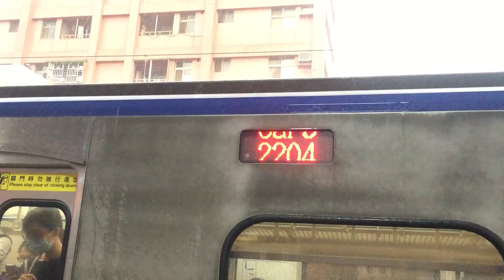2204次阿福號樹林進站+出站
車號729+730